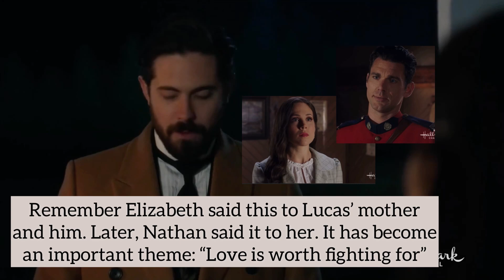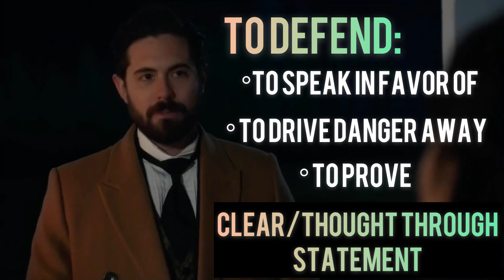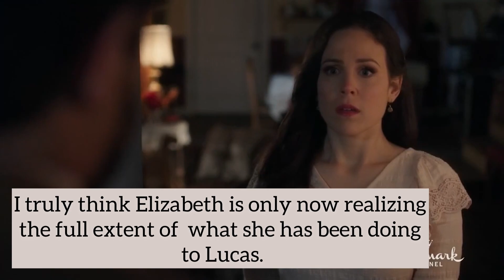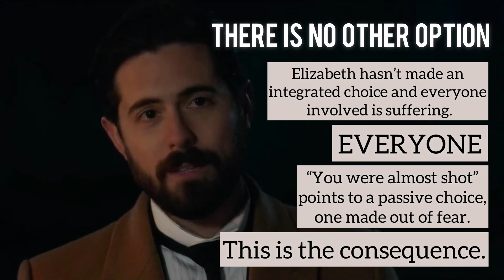WCTH Elizabeth & Lucas BREAK UP - Scene ANALYSIS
Enjoy